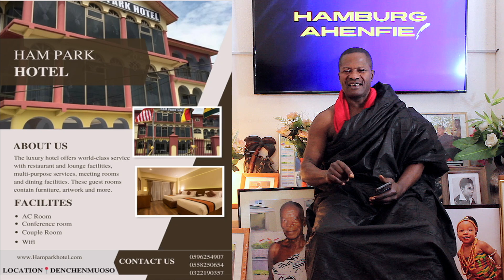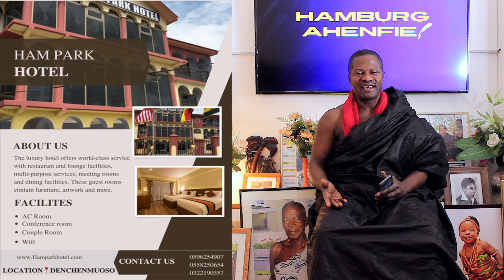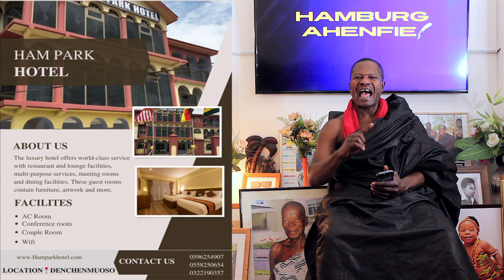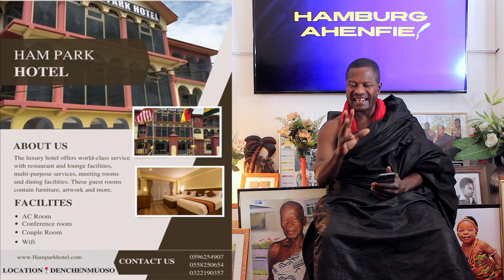🔥HOT🔥 ASANTEHENE OTUMFUO OSEI TUTU II IS THE ONLY KING IN GHANA 🔥